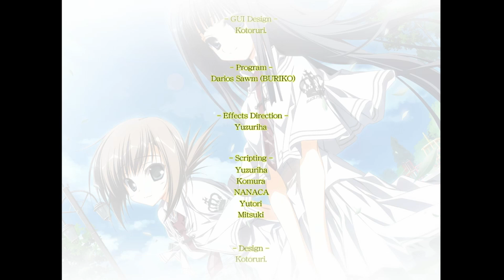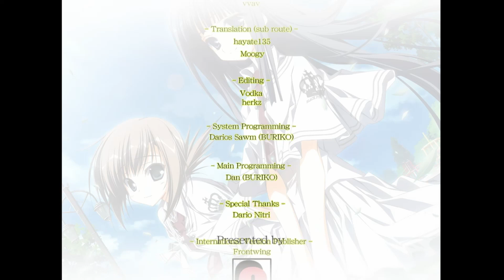Let's Read Wonderful Everyday Subarashiki Hibi ep 88 'A Happy Future'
Here I was thinking that nothing else was going to follow the credits guess I was wrong on that guess. Can't wait to see what happens next I wonder what it could be.

I do not own or claim to own this game all credit goes to the staff at KeroQ and their team and any other group that worked with them; however, I am allowed to do this game because it is fair use of the content. My commentary over the game transforms the original media into something completely new and unique. Also I am giving my live reactions and opinions while the game is playing and I also plan to review the game at the end of the Let's Read.